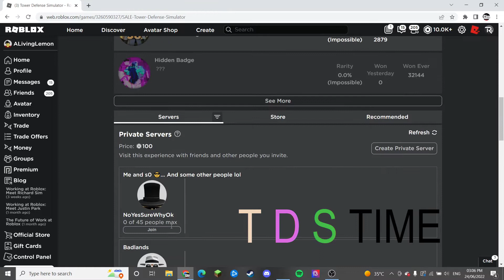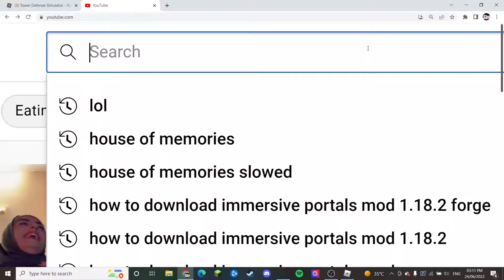Spending almost 4k robux on tds crates